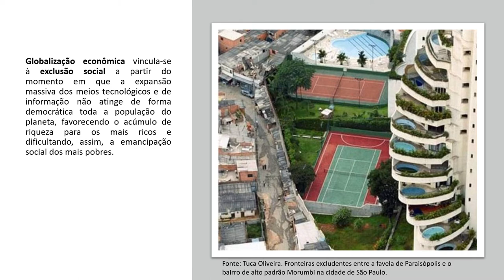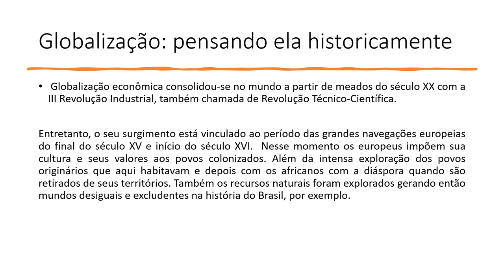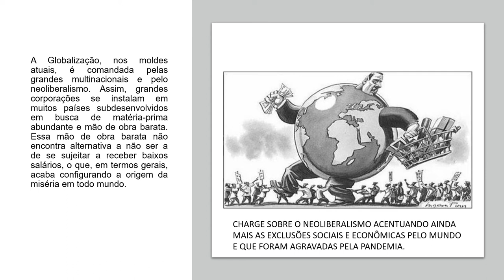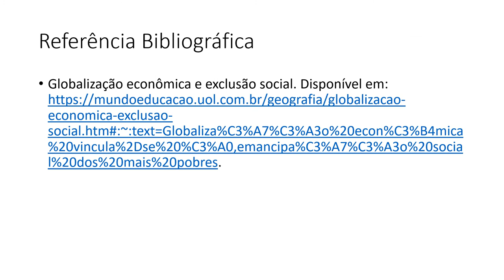GEOGRAFIA 9º ANO globalização e exclusão social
Olá minhas alunas e alunos nessa semana continuaremos nossos estudos sobre globalização onde agora investigaremos as formas com que a globalização  tem gerado processos econômicos e sociais excludentes  e como isso tem ficado evidente no contexto da pandemia do covid-19